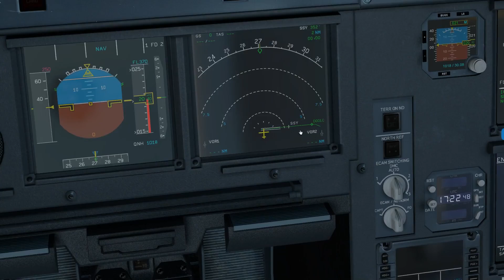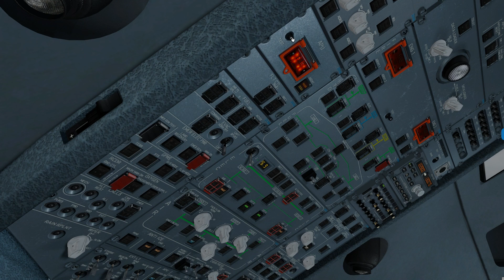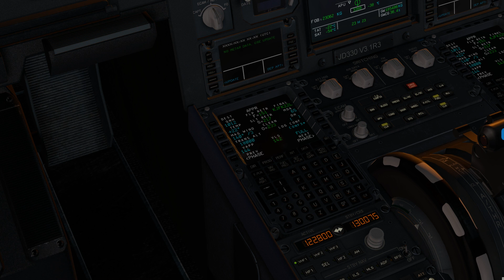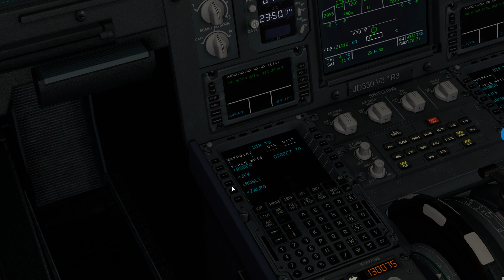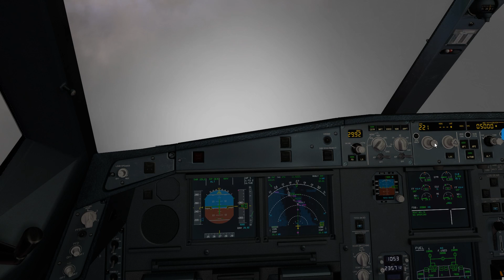X PLANE 11 // NOS VAMOS A NUEVA YORK // MADRID - AEROPUERTO INTERNACIONAL JOHN F.KENNEDY //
PC Specs
Intel i7 8700k 3.7ghz (non OC)
Asus Z370-F Gaming
Cooler Master MasterLiquid ML240R RGB
EVGA BQ 750W 80 Plus Bronze Modular